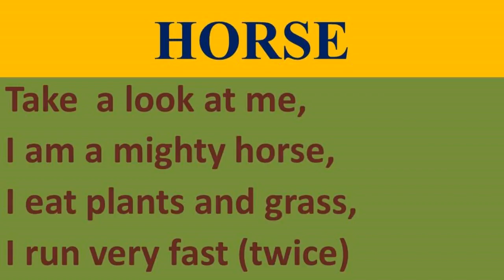SKG | SCIENCE | HORSE | RHYME | TERM - 3